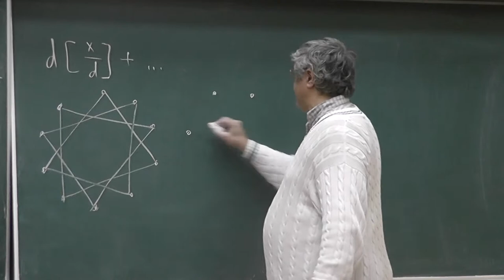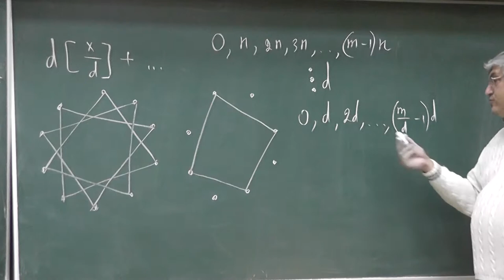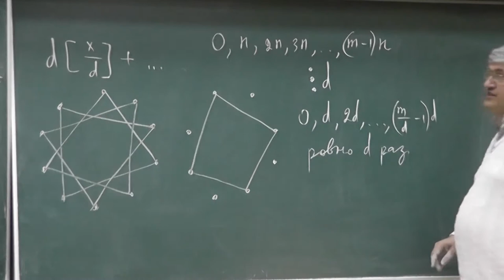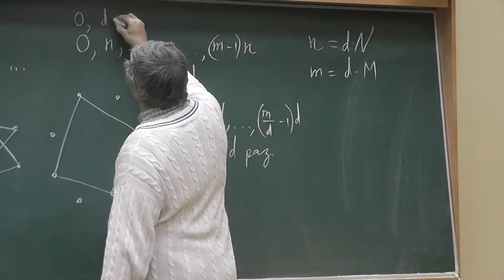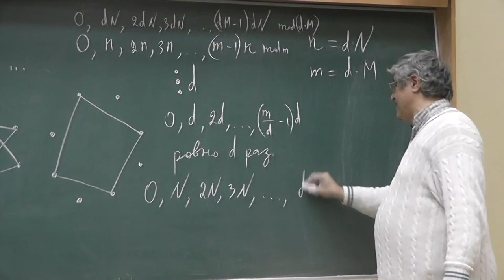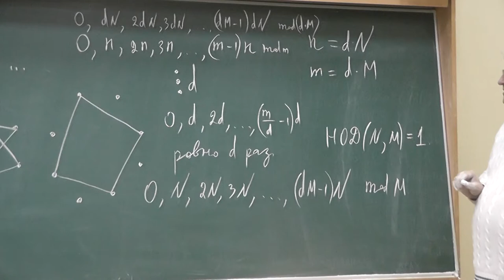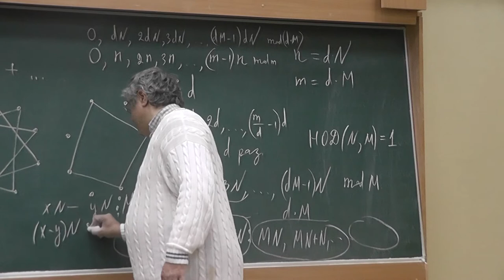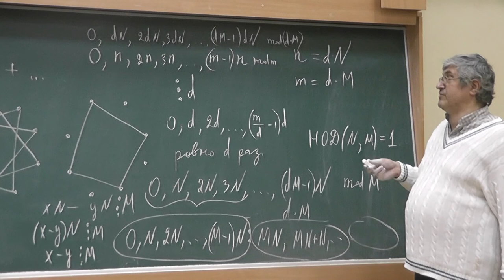9 Замкнутая ломаная из хорд одной длины